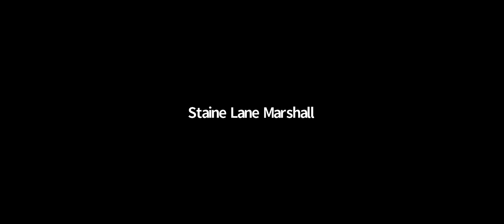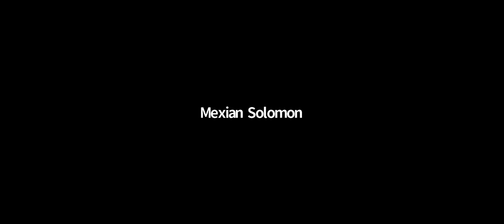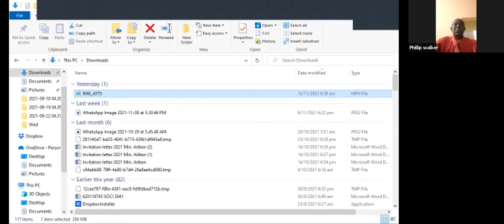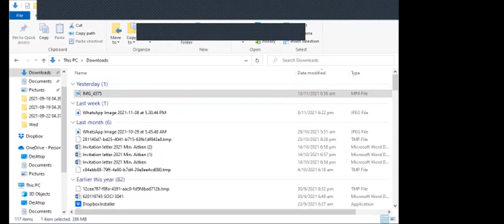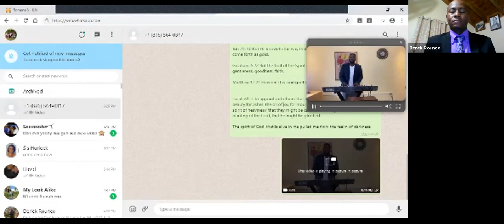FTCOG-DC International Combined Men & Women's Conference 2021 - Testimony Session/Closing Service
Full Truth Church of God, Deliverance Centre's International Combined Men & Women's Conference 2021 - Testimony Session/Closing Service.

Main Theme: "Christ in the Crisis; My Firm Foundation"
Scripture text: Romans 8:35-39

Ministry of the spoken word by International Women's President, Minister Janet White Taylor, Guys Hill FTCOG-DC.

We hope you are blessed, encouraged and challenged to remain faithful to Christ Jesus in spite of whatever crisis you may come upon in your journey of life.

Jesus truly is OUR FIRM FOUNDATION!!!